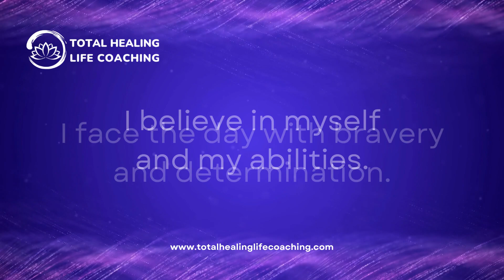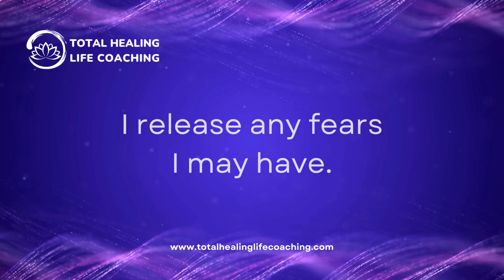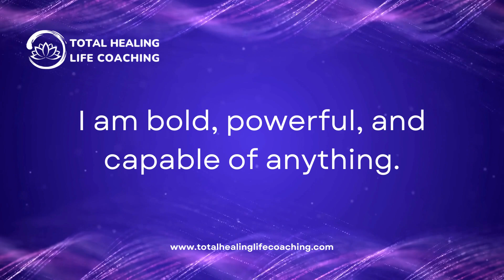🔴🧘🏼‍♀️🗣️ Daily Affirmation | Courage (Guided Affirmations for Bravery)🔴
🧘🏼‍♀️🗣️ Daily Affirmation | Courage (Guided Affirmations for Bravery with Relaxing Music)